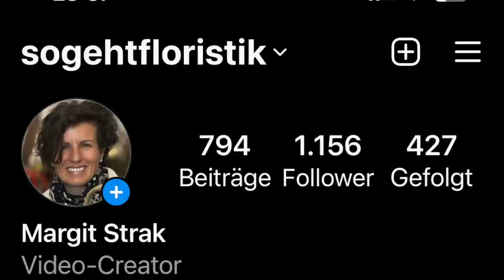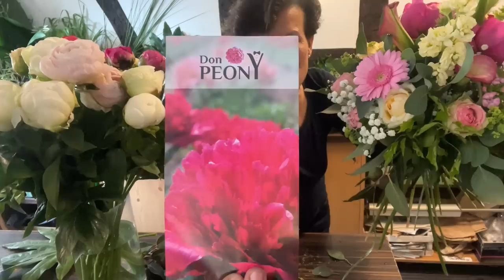Wie du einen eleganten Pfingstrosenstauss einfach selber bindest- DIY-Anleitung zum nachmachen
Was gibt es schöneres als einen üppigen Blumenstrauss dekorativ gebunden mit Pfingstrosen, Levkojen, Eucalyptus und vielen schönen Blüten?

Mehr Infos zu Don Peony unter @donpeony

Den Stechbeitel findest du bei Amazon für 17,90 € unter
Unkrautstecher.

deiner Margit

Margit Strak
Freischaffende Floristin